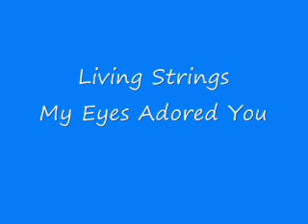Living Strings - My Eyes Adored You